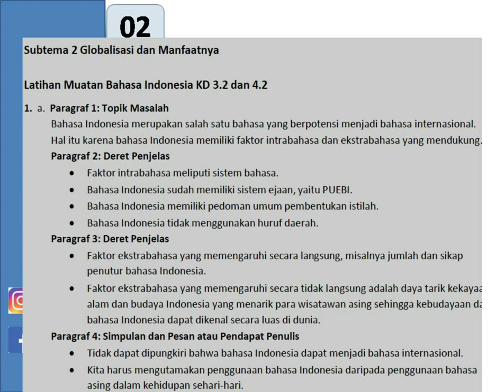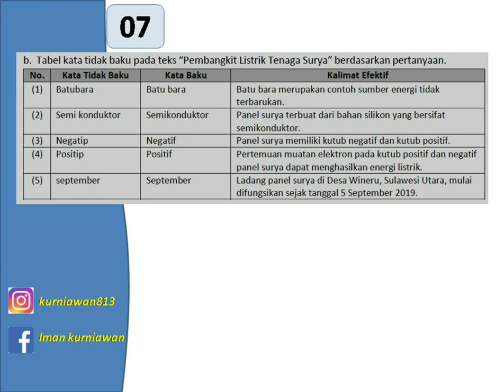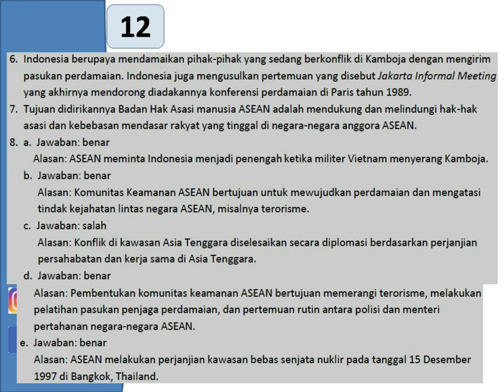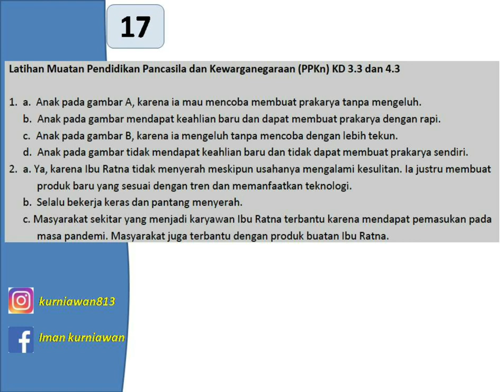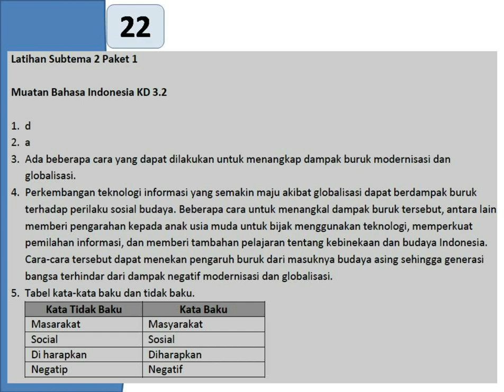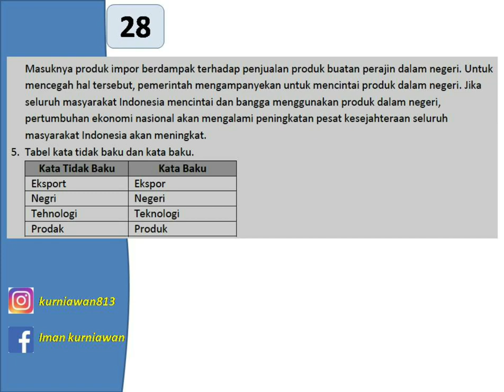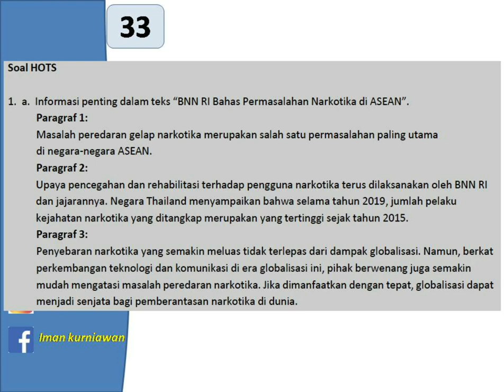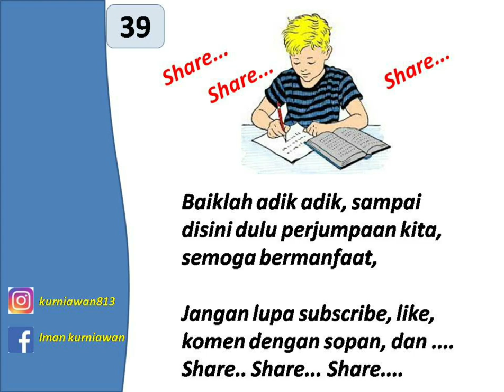BUPETIK 6D - Sub 2 | IPA/ IPS/ PKN/ BHS/ SBDP/ Paket 1/ 2/ HOTS